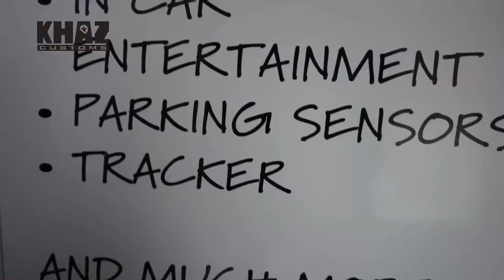Porsche Cayenne V Maserati Gran Turismo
Porsche Cayenne And Maserati Gran Turismo Fully Customised
- Brushed Black Wrap
- Alloy Wheel Refurbished
- Carbon Fibre Wrap
- Company Branding
- All Round Detailing
Edited by Loraa at bmvproductions.co.uk